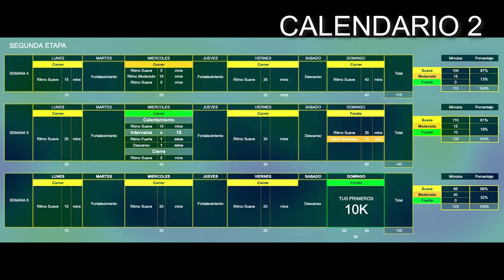Como correr tus primeros 10 KM - Plan de entrenamiento 6 Semanas - Proyecto Ultra (Parte 1)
¿Quieres correr por primera vez 10 KM pero no sabes por dónde empezar? aquí te comparto la planificación para que puedas estructurar tu rutina semana a semana.  El tiempo mínimo de entrenamiento son 6 semanas lo que equivale a 24 corridas con distintas intensidades.

Entrenamientos con Ivan en en los comentarios

CODIGO: PROYECTOULTRA

Si quieres apoyar este canal, compra algo que te guste en amazon usando cualquiera de estos links 👇 y amazon nos deja una pequeña comisión!

Insta 360 x3
Xiaomi Camara Cel
Estabilizador de video DJI
Lente para Camara
Luz de apoyo
Aro de Luz
Luz Frontal
Microfono Principal tipo USB C
Microfono camara 360
Adaptador Microfono Camara 360

Equipo de entrenamiento
Reloj COROS para triatlon
Altra Escalante 3
Zapatos Topo Athletic Magnifly 4 para corrida larga
ZapatosTopo Athletic para sesiones de velocidad
Zapatos Minimalistas 1
Zapatos Minimalistas 2